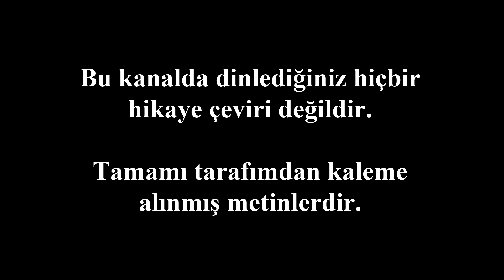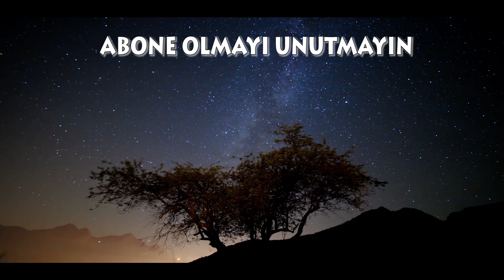Dışarı Çıkmalısın | En İyi Korku Hikayeleri - Türkçe Creepypasta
'Daha sonra kafası aniden öne doğru eğildi ve dudaklarından çatallı bir sesin eşlik ettiği kelimeler döküldü: “Dışarı çıkmalısın!”'

Odanın ışıklarını kapat, kulaklığını tak, kendini karanlığa bırak. Korku Durağı başlıyor. İyi dinlemeler...

Not: Hikaye yabancı kaynaklardan alınmıştır. Dinlediğiniz metin, değişiklikler yapılarak tarafımdan yeniden hazırlanmıştır, birebir çeviri değildir.